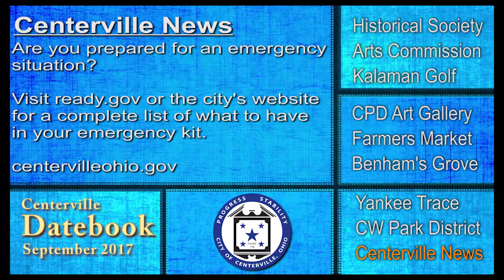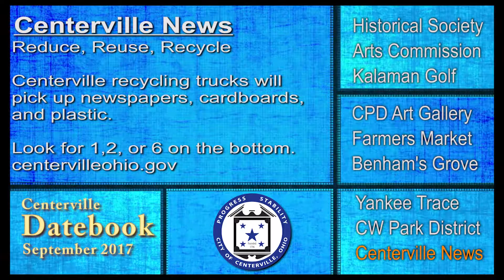Centerville Datebook September 2017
All the events and activities happening in Centerville in warm and cheerful Centerville, Ohio.